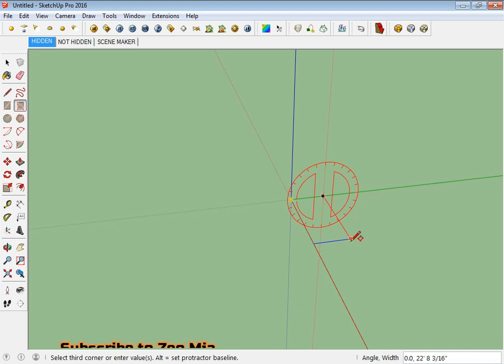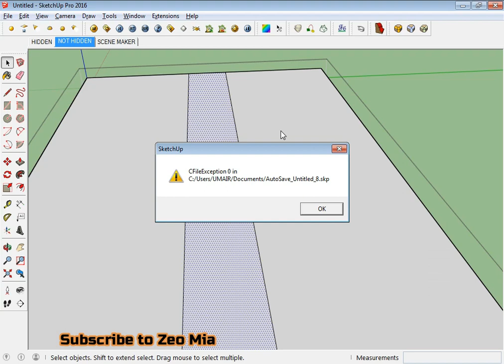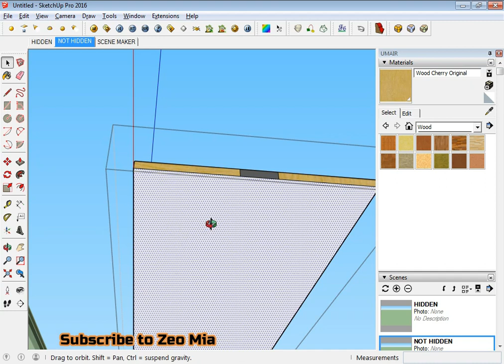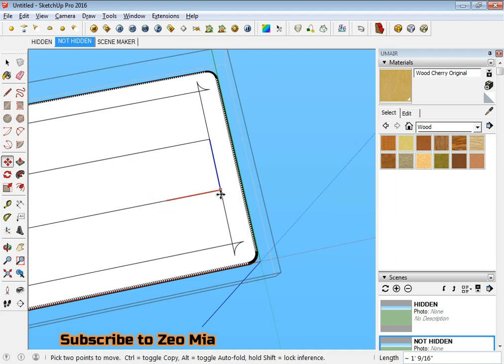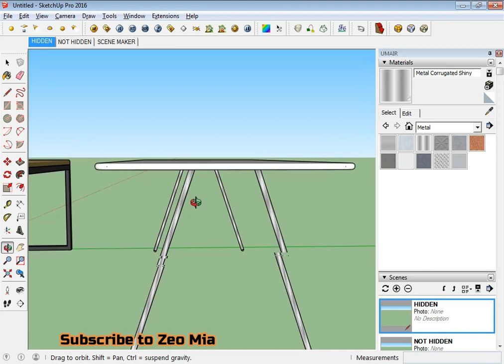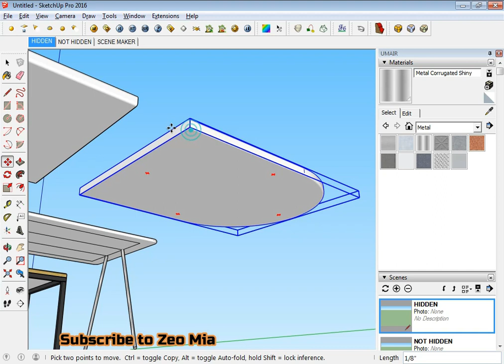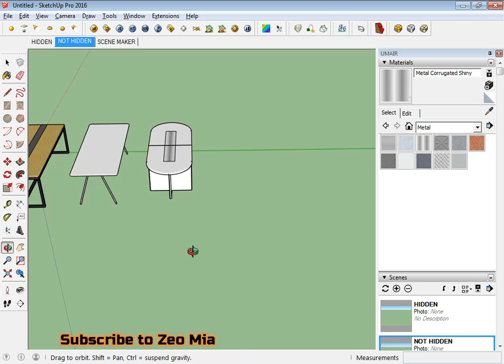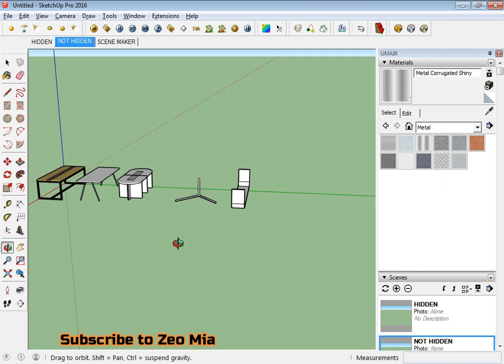Meeting Tables Modeling in SketchUp | How to Make Tables in Sketchup Tutorial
Tables Modeling in SketchUp
Make Tables in Sketchup
modeling in sketchup
office table design in sketchup
sketchup tables desing
how to make tables in sketchup
designs of table